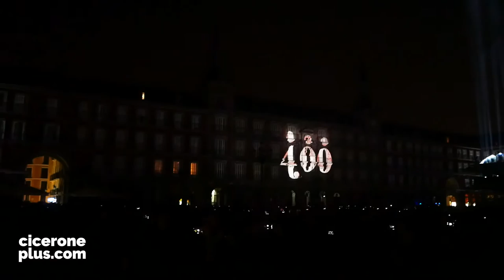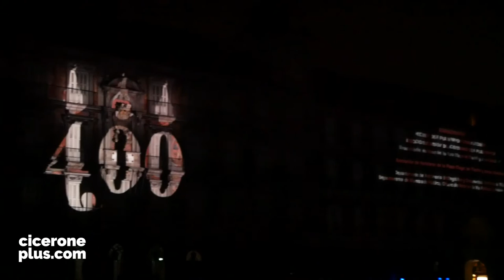VIDEO MAPPING PLAZA MAYOR: the largest 360 degree projection mapping, Madrid, Spain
Projection mapping or video mapping commemorates the 4th centenary of The Plaza Mayor shows its history:
-- Devastating fire in 1790 destroyed most of the Plaza Mayor it needed to be rebuild.
-- The Plaza Mayor was used for bullfighting.
-- It also held various auto-da-fé meaning "acts of faith" and executions, for instance, using the "garrote vil".
-- Throughout its 400 years The Plaza Mayor has served as a stage for the most varied celebrations.
-- The barrel-organ is traditionally used in the Verbenas of Madrid.
-- The Mayor Square was opened to the motorized traffic.
-- Stamp and coin collecting market.
-- The Pop culture and the Madrid movement.